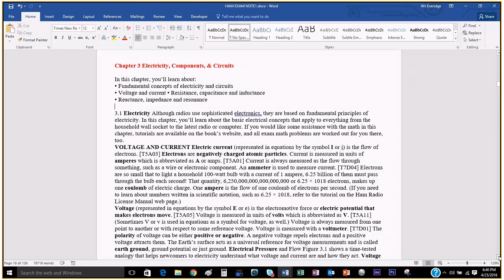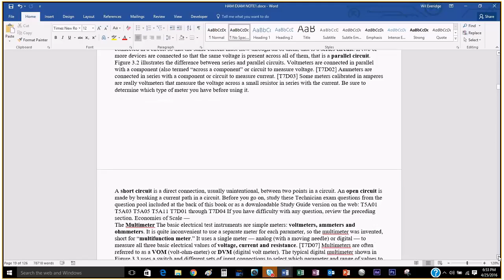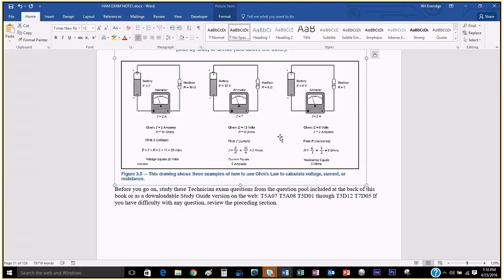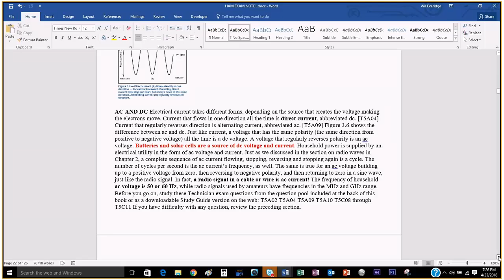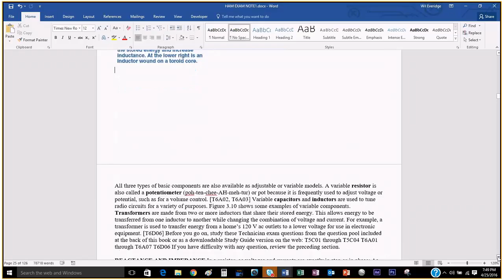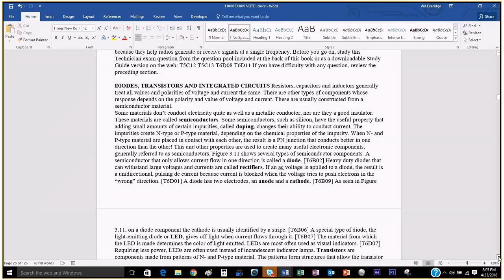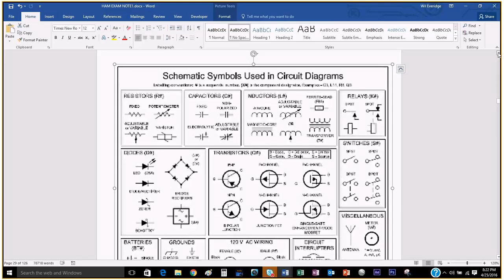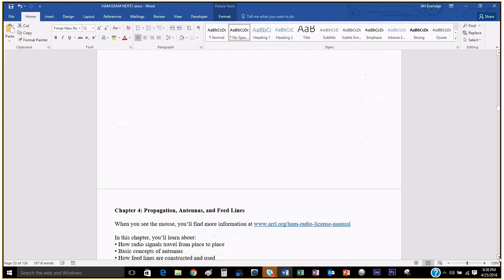IAN HAM Radio Training Week 2